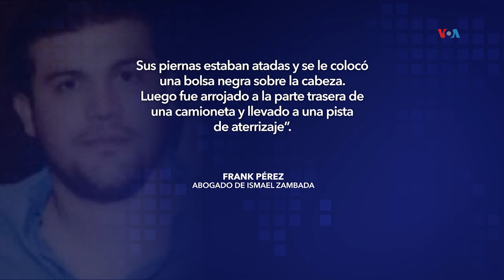Filtran video de la detención de líderes del Cartel de Sinaloa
A solo unos días de la detención de Ismael “Mayo” Zambada y Joaquín Guzmán López en un pequeño aeropuerto de Nuevo México, se filtran las primeras imágenes del momento de la captura el interior de la aeronave. César Contreras tiene el reporte desde El Paso, Texas.